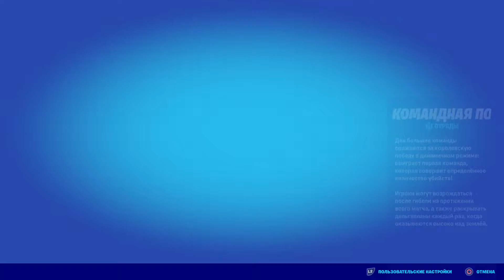Как залезть на квадрацикл